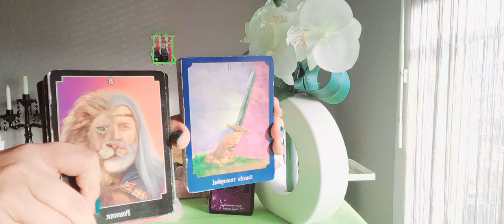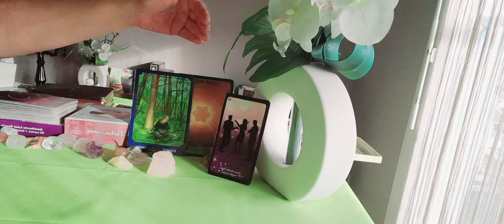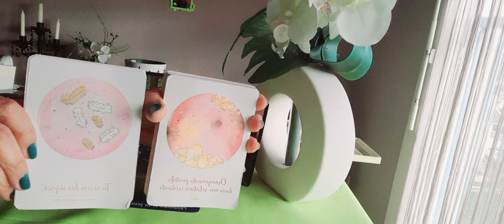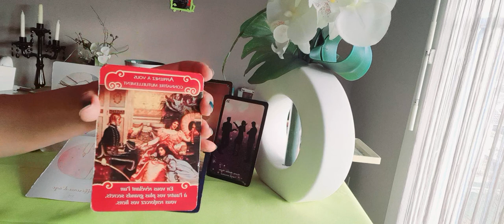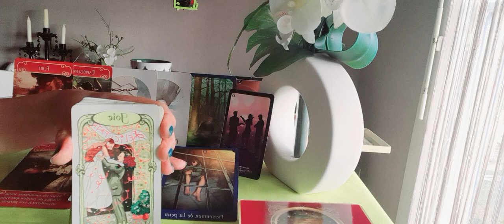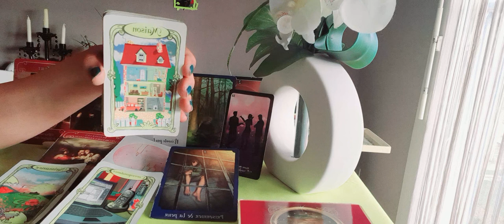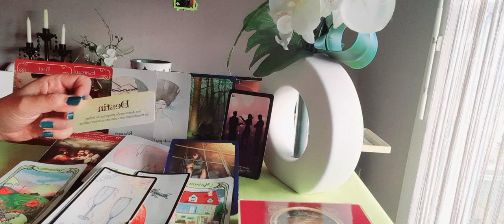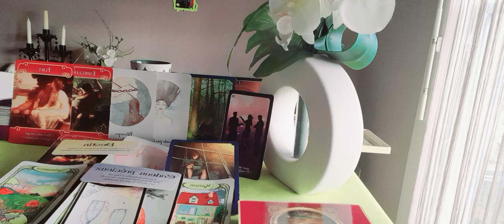relations dites "ambiguës "ou triangulaire, c'est votre guidance.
bonjour 👋
voici votre guidance relations ambiguës ou triangulaire, prenez les messages comme ils vous parlent ,je vous fais confiance.
merci pour votre présence et confiance.
merci de liker, partager, commenter pour faire grandir la chaîne.